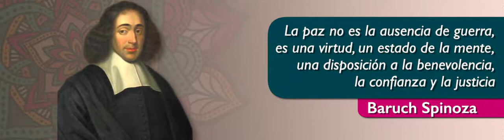Mediación y Cultura de la Paz, Baruch Spinoza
UNA SOCIEDAD JUSTA Y EQUITATIVA, POSIBLE

A TRAVÉS DE UNA CULTURA DE PAZ

· La Escuela Judicial del Estado de México recibe a especialistas de todo el país en mecanismos alternativos de solución de controversias.

5to Foro Nacional de Justicia Restaurativa en materias Familiar, Escolar y Penal “Armonía que sana el conflicto”